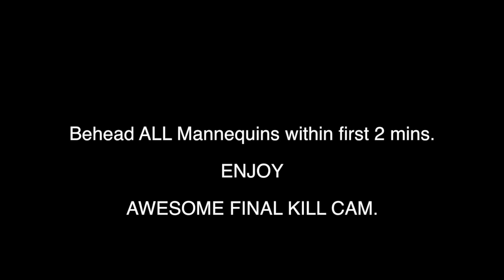Black Ops 3: Nuketown Zombies Easter EGG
Nice looking final kill cam so watch for that. tried it in a public match, some head wouldn't come off so not sure if its possible if it is let me know. i will keep trying though. if you like what you see don't forget to sub help me grow.